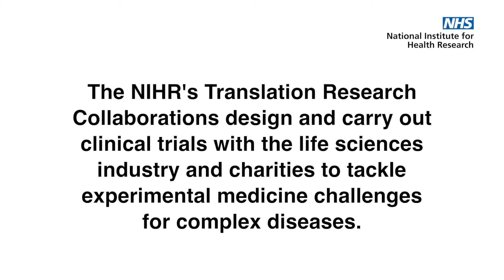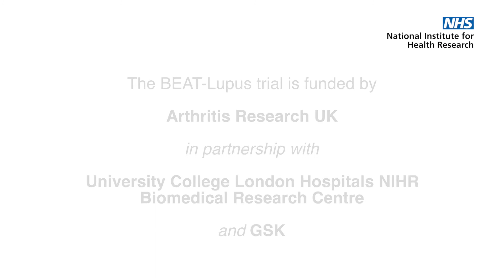Working together to BEAT lupus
Patient Sherron and NIHR researcher Mike explain their involvement in the NIHR clinical trial BEAT-Lupus.
BEAT-LUPUS is a clinical trial testing the effectiveness and safety of a combination of two drugs to reduce Systemic Lupus Erythematosus (Lupus) disease activity.